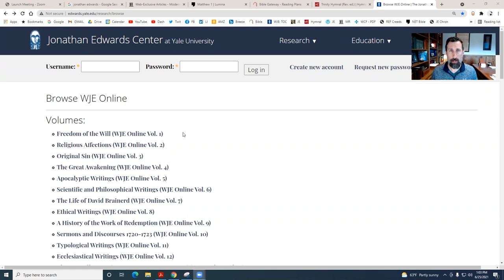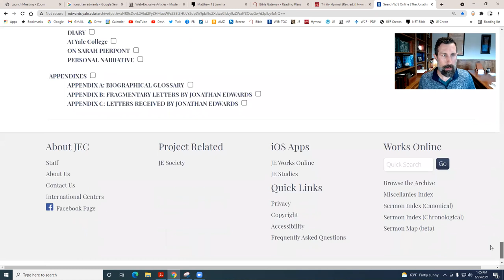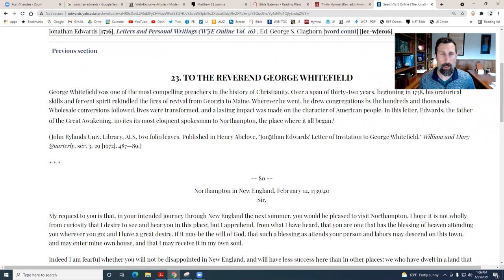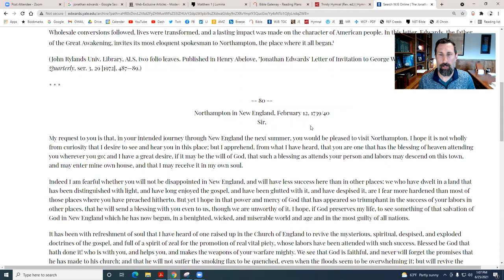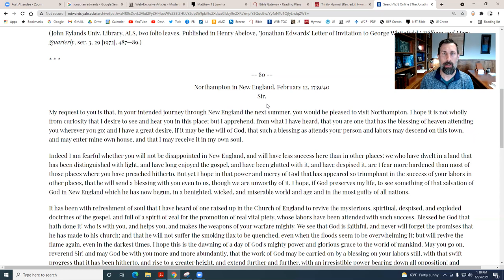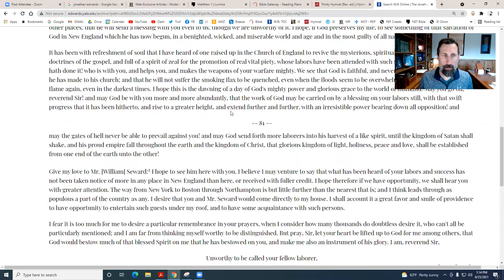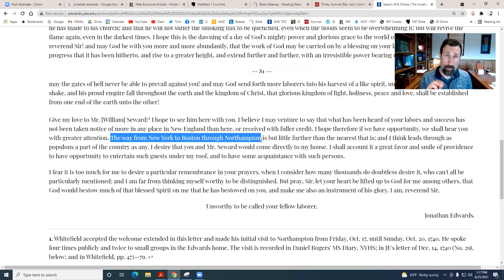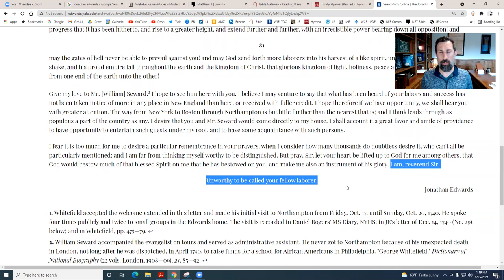Jonathan Edwards's Letter to George Whitefield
In this video, we take a look at the letter written from Jonathan Edwards to George Whitefield, inviting him to his home. This is a marvelous piece from church history.